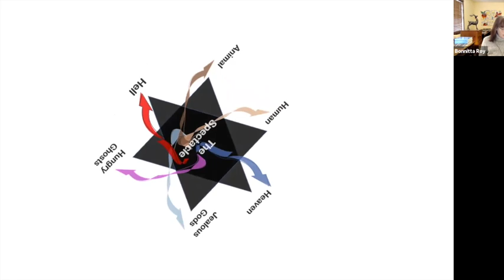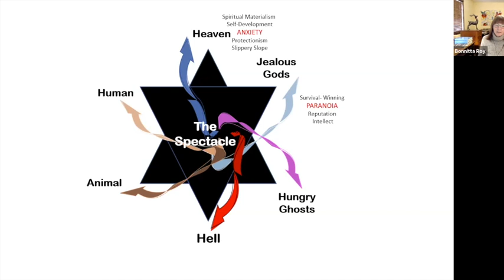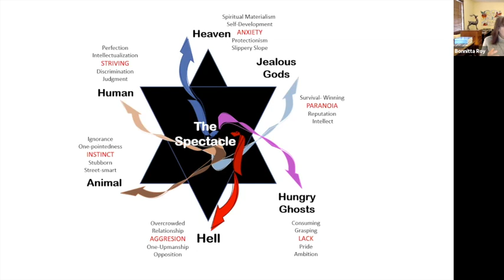Living in the Bardo, Waiting to Be Born (Again) w/ Bonnitta Roy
This session is a part of the "Let Us Maybe Make the Meta-Crisis Our Superordinate Goal Symposium"

Living in the Bardo, Waiting to Be Born (Again) w/ Bonnitta Roy. March 16th @ 12:00 PM ET. RSVP here.

This session will be an exercise in dying.